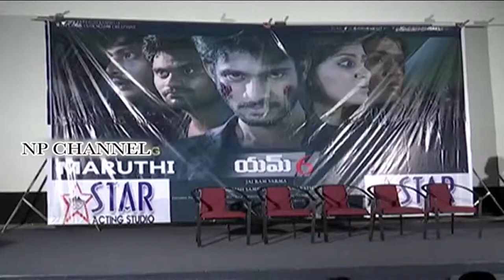M 6 teaser launch || Np Channel